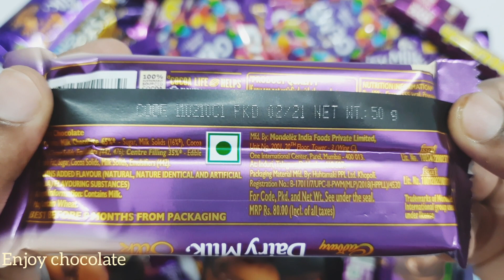Some delicious 😋chocolates 🍫